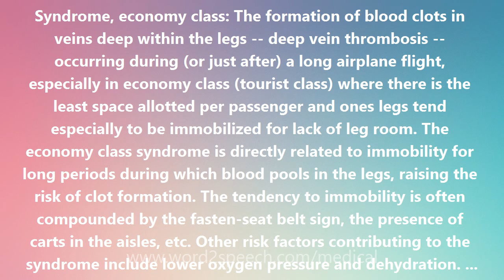Syndrome, economy class - Medical Meaning and Pronunciation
Title: Syndrome, economy class

Syndrome, economy class: The formation of blood clots in veins deep within the legs -- deep vein thrombosis -- occurring during (or just after) a long airplane flight, especially in economy class (tourist class) where there is the least space allotted per passenger and ones legs tend especially to be immobilized for lack of leg room. The economy class syndrome is directly related to immobility for long periods during which blood pools in the legs, raising the risk of clot formation. The tendency to immobility is often compounded by the fasten-seat belt sign, the presence of carts in the aisles, etc. Other risk factors contributing to the syndrome include lower oxygen pressure and dehydration. Changes in oxygen pressure in the cabin tend to decrease the oxygen level in the blood. The air in the cabin lacks the normal degree of humidity which contributes to dehydration. The serving of coffee, tea, and alcoholic beverages (all of which are diuretics) further causes passengers to become dehydrated. The economy class syndrome is not confined to that class on a plane. It is recommended that all persons traveling on air flights, irrespective of which class they are in, drink lots of water and move their legs by walking whenever possible and by periodically flexing and extending their ankles, knees, and hips to minimize the risk of economy class syndrome. Deep vein thrombosis is potentially serious and can even have fatal consequences.